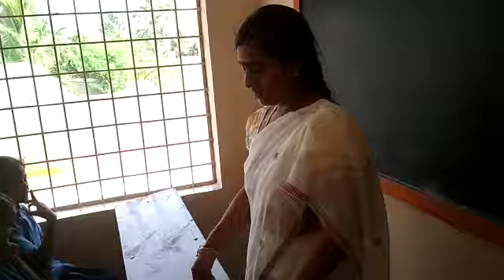Bhasha shangam mppps sc colony THORREDU sanskrit